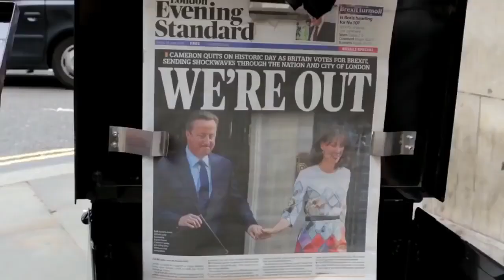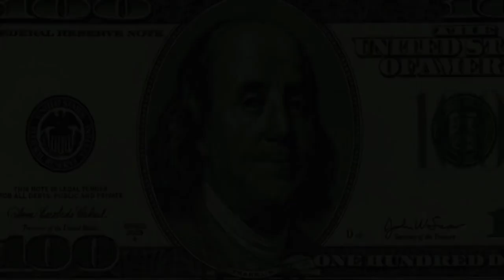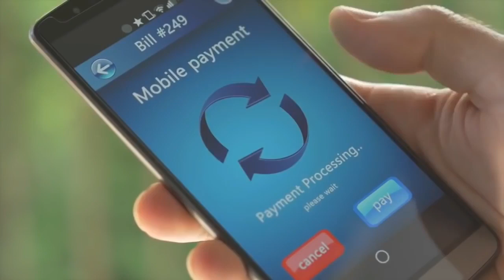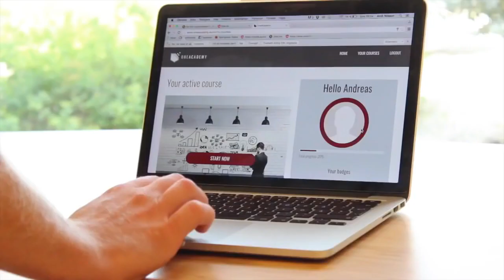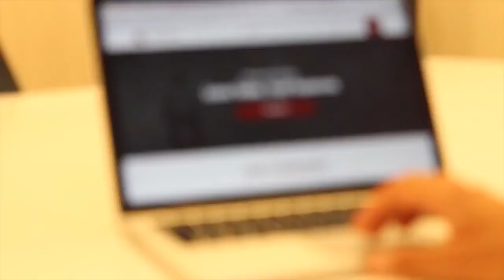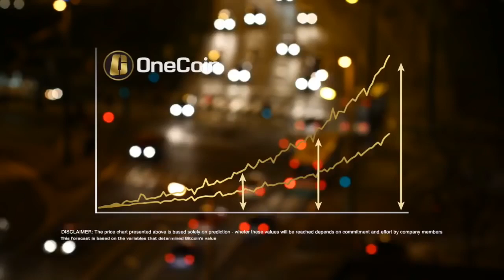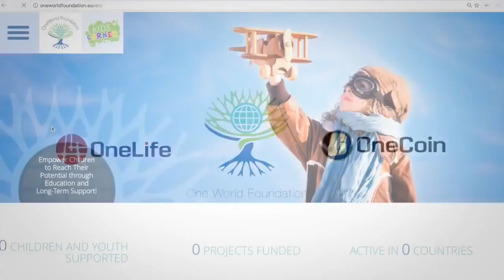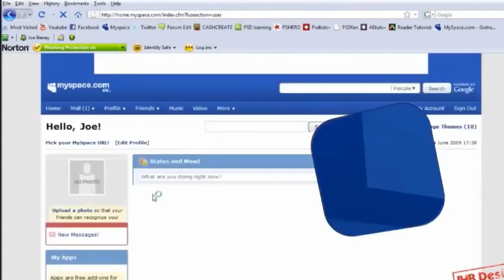OneLife Video Presentation. The financial revolution [HU]